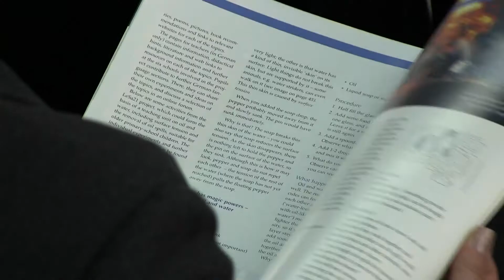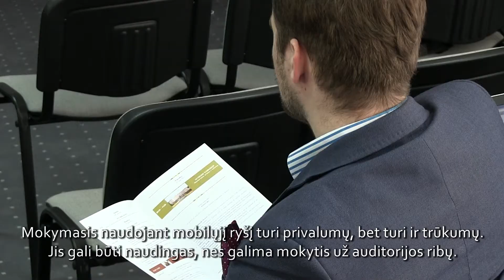Tarptautiniame simpoziume – gamtamokslinio ir technologinio ugdymo problemos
Birželio 15–17 dienomis Šiaulių universitete vyko 1-asis tarptautinis Baltijos gamtamokslinio ir technologinio ugdymo simpoziumas „Situacija ir perspektyvos“, kurį surengė Šiaulių universiteto Mokslo instituto Gamtamokslinio ugdymo tyrimų centras ir Edukologijos fakultetas.